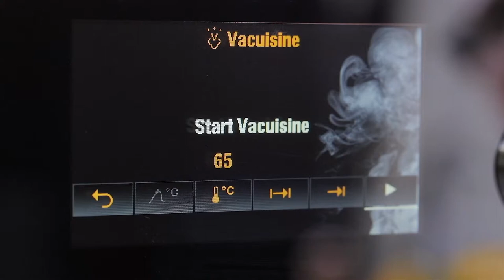V-ZUG - Leg of rabbit with morel sauce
The full recipe description can be found on our VZUG.com